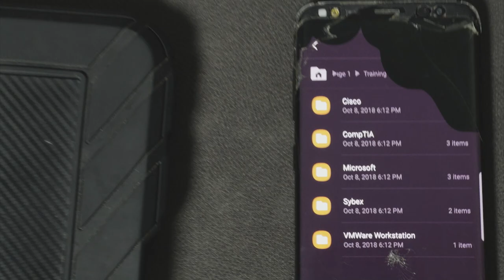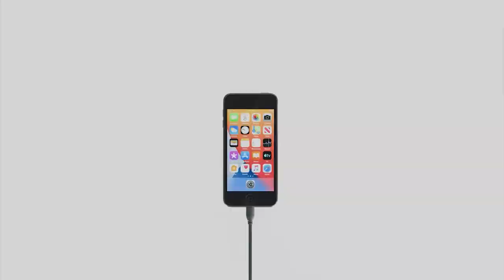آنباکس آیفون 15 پرو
سلام رفقا . . .
کلی تفاوت اساسی وجود داره بین آیفون 15 و نسل های قبلی که براتون توی این ویدئو توضیح دادم